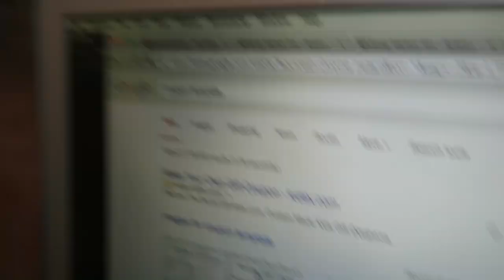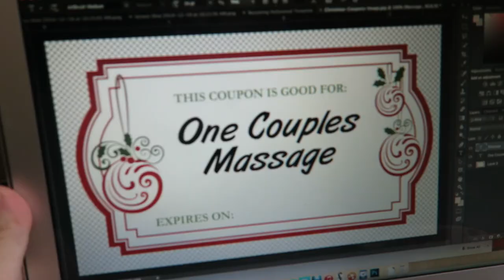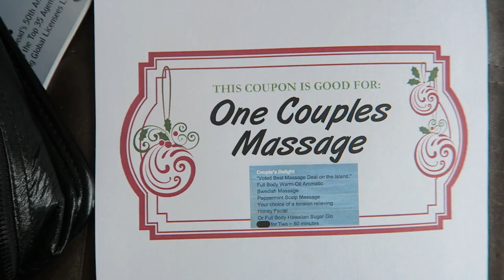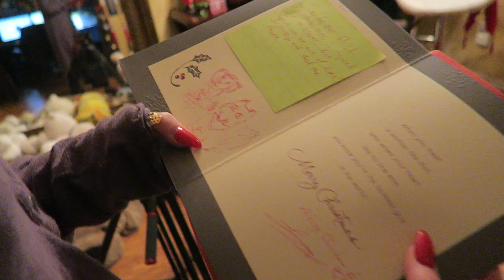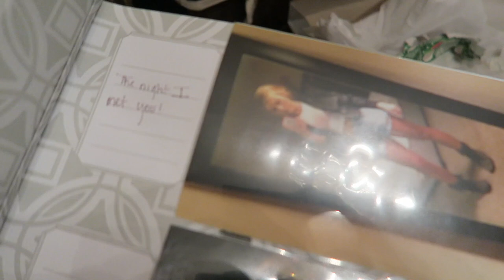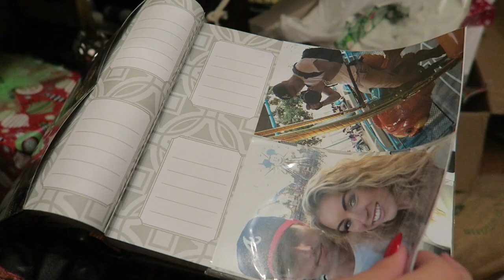Surprising My Girlfriend | The Gift Exchange